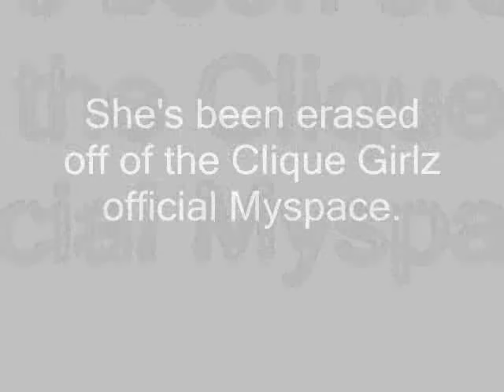Sara Diamond leaves the Clique Girlz!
The rumors are true, Sara Diamond has indeed left the Clique Girlz. :)